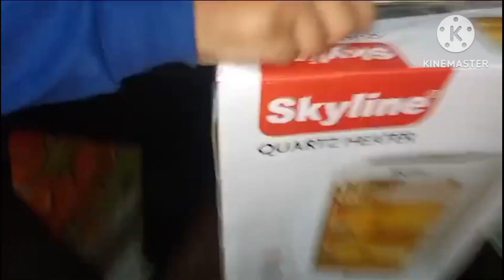happy anniversary bua and fufaji||Band baza barat||vlog